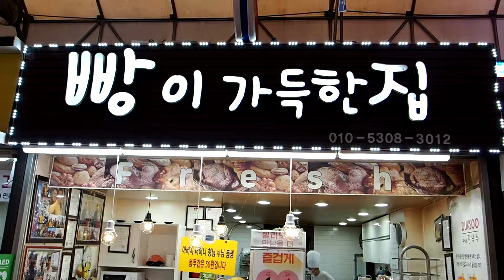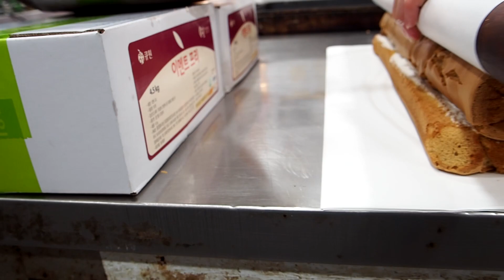생크림 롤케이크 만들기,커피맛 롤케이크 / making roll cake,coffee roll cake / korean street food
빵이 가득한집  - 부천 원미부흥시장

making roll cake,coffee roll cake - korean street food

매일 아침 다양한 빵을 만들고 제빵경력 30년이상의 '빵이 가득한집

롤케이크 커피맛 - 8,000KRW

[주소] 경기 부천시 원미동 118-6 1층